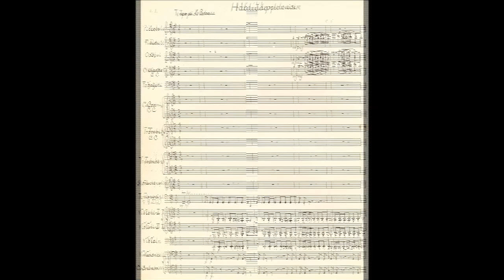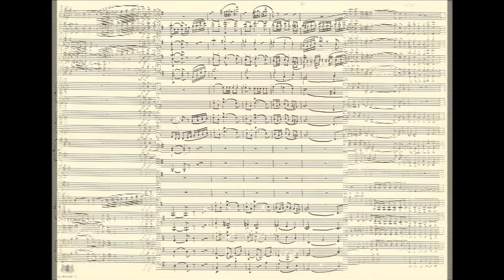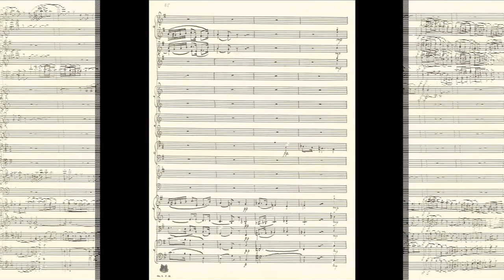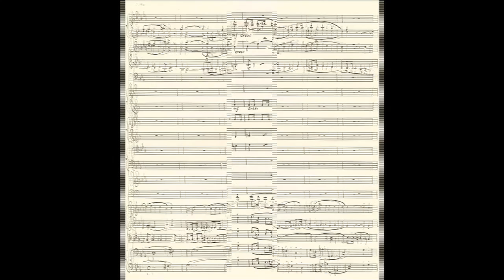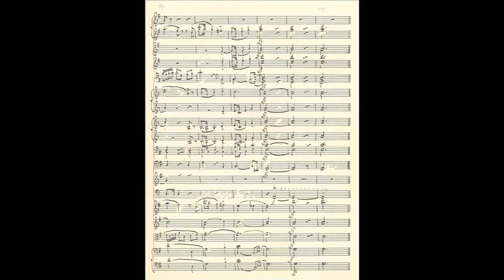Hátíðarpolonaise (1926) - Sveinbjörn Sveinbjörnsson, Hljómsveit Reykjavíkur 1957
Albert Klan útsetti verkið og stjórnar hér í upptöku með Hljómsveit Reykjavíkur frá 1957, alveg um það leyti sem sveitin varð formlega að Simfóníuhljómsveit Íslands.